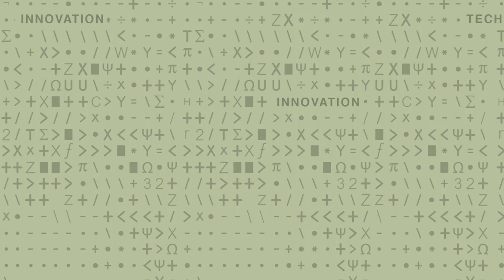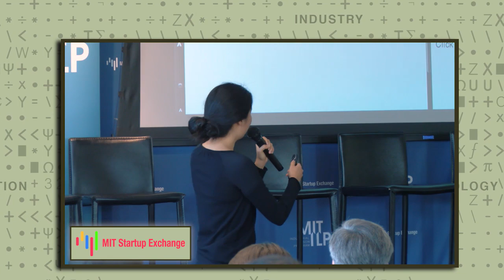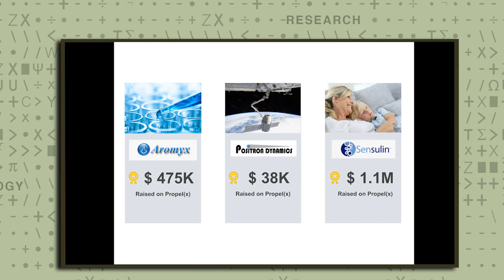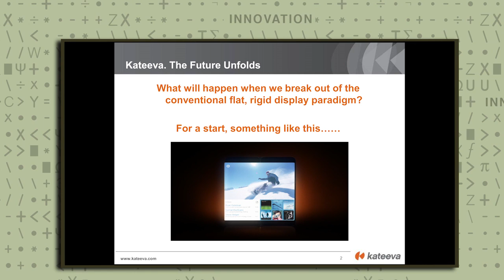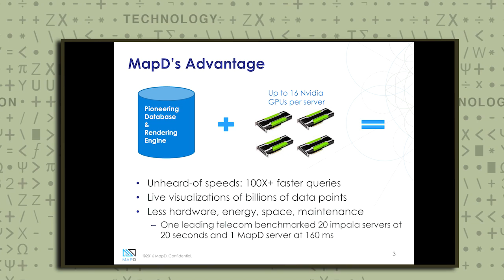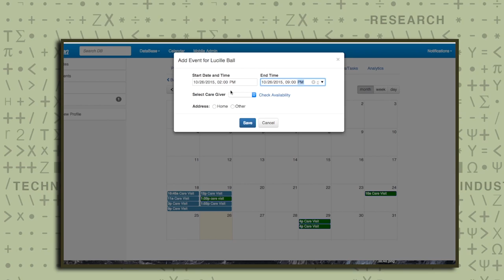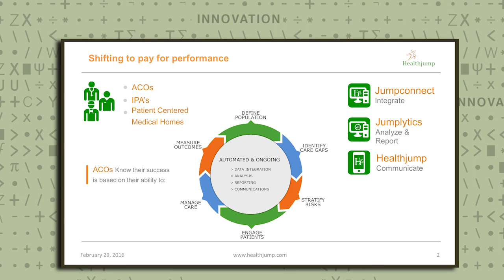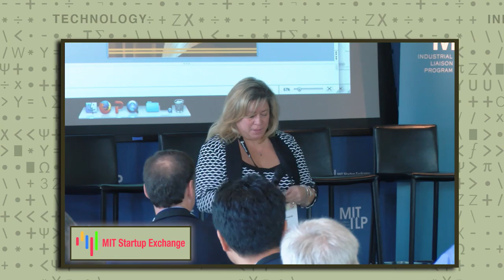Lightning Talks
Three minute talks from eight companies talking about their experiences and business practices.